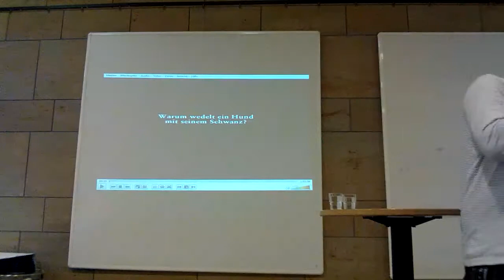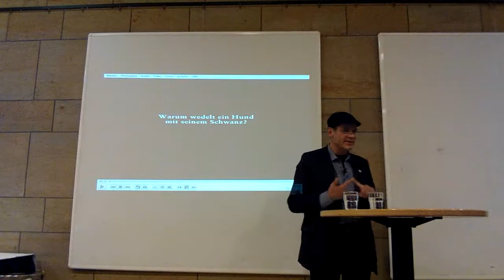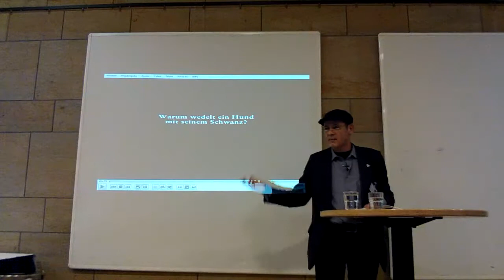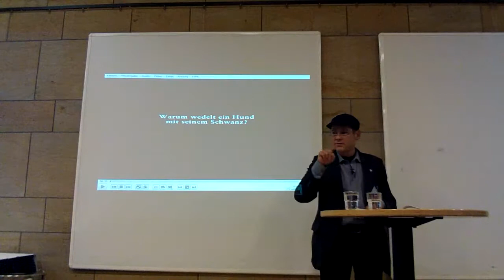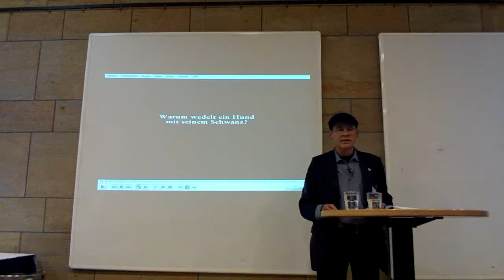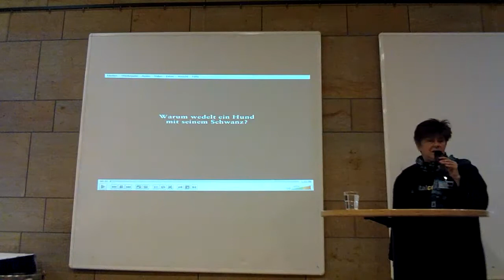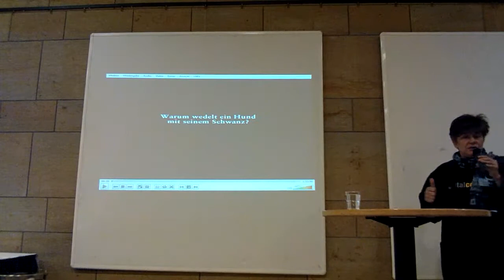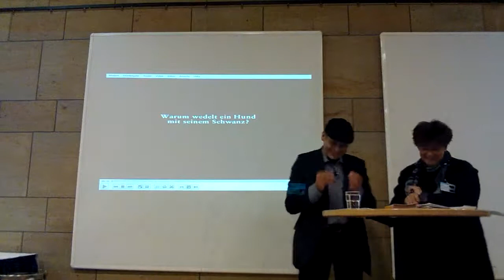Datenschutz nach PRISM und XKeyscore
Referierende: Rena Tangens und padeluun im Rahmen des Mediensommers 2013